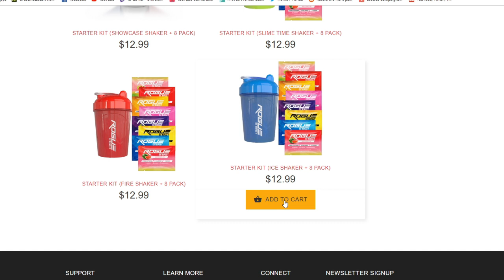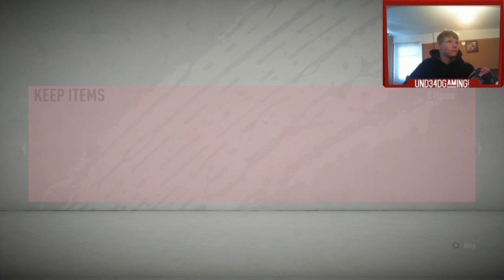Draft To The Top #6 LONGEST PENALTY SHOOTOUT!!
Draft to the top episode with so many thrills and rage dont miss